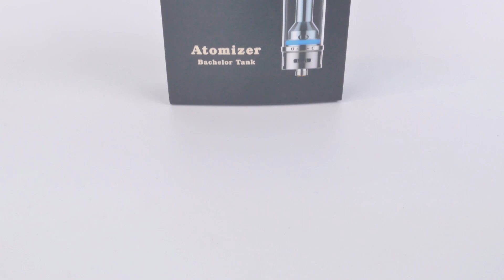Ehpro Bachelor - обзор от Папироска.рф